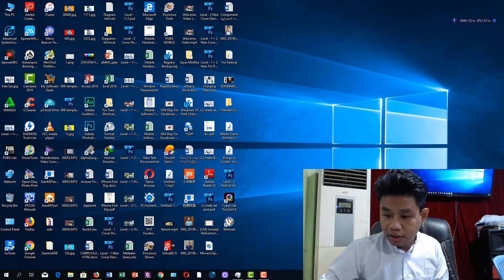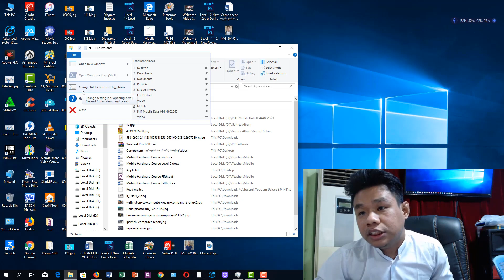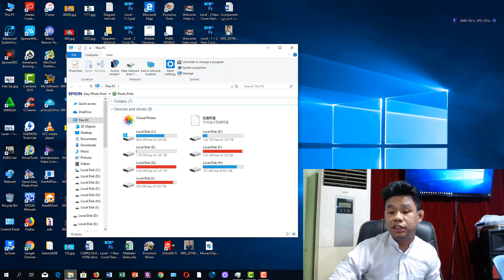Windows 10 File Explorer - How To Change Quick Access To This PC